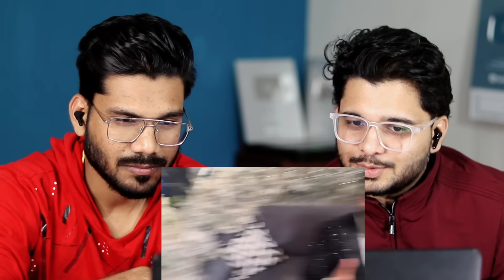Indian Reaction on ZARAIB Ka Walima | Sistrology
Indian Reaction on Sistrology Vlogs